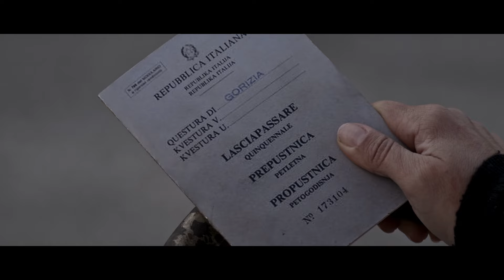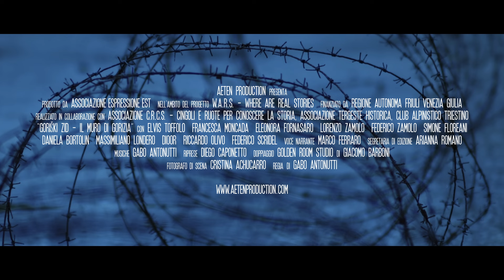Goriški Zid - Il Muro di Gorizia - Trailer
Trailer del film Goriški Zid - Il Muro di Gorizia
Regia di Gabo Antonutti

Con: Elvis Toffolo, Francesca Moncada, Eleonora Fornasaro, Lorenzo Zamolo, Federico Zamolo, Simone Floreani, Daniela Bortolin, Massimiliano Londero, Dioor, Riccardo Olivo, Federico Scridel

Voce Narrante: Marco Ferraro
Segretaria di edizione: Arianna Romano
Riprese: Diego Caponetto
Ottiche: BL2Store BL2 Srl
Doppiaggio: Golden Room Studio
Fotografo di scena: Cristina Achucarro

Prodotto da Espressione Est - Circolo di Studi Artistici e Sociali, finanziato da Regione Friuli Venezia Giulia in collaborazione con CRCS onlus - Cingoli e ruote per conoscere la storia, Tergeste Historica